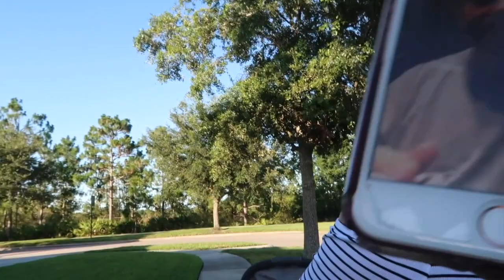Her First Few Days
Finally catching up. Lyla's first few days at home!